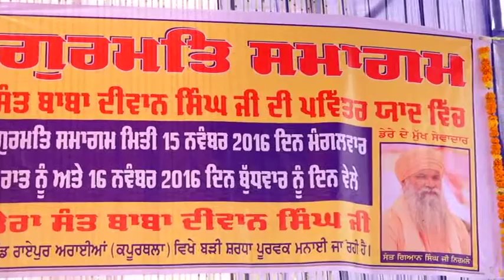Dera Baba Diwan Singh RaiPur Arian Smagam Part 7